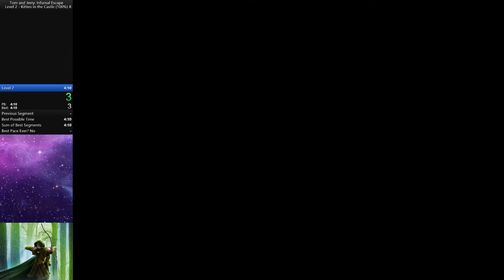Tom and Jerry: Infurnal Escape: Level 2 - Kitties in the Castle (100%) - 4:01 - World Record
Ran on 10/23/2021